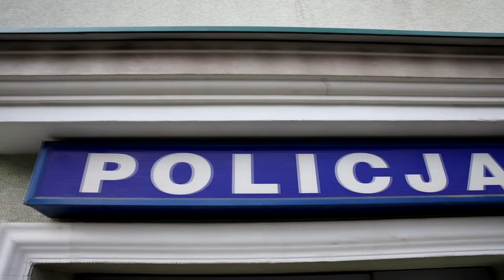Vlog #13 // Od teraz też na stokach narciarskich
W tym roku po raz pierwszy świętokrzyscy policjanci pełnią służbę niemal na wszystkich stokach narciarskich w regionie. Policjanci, którzy założyli narty na służbie wcześniej przeszli specjalnie szkolenie.